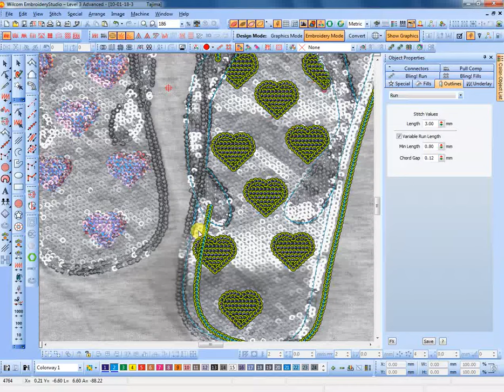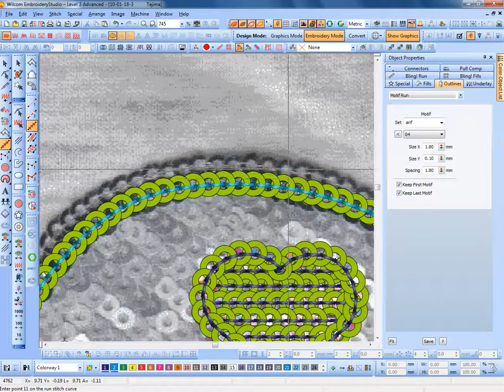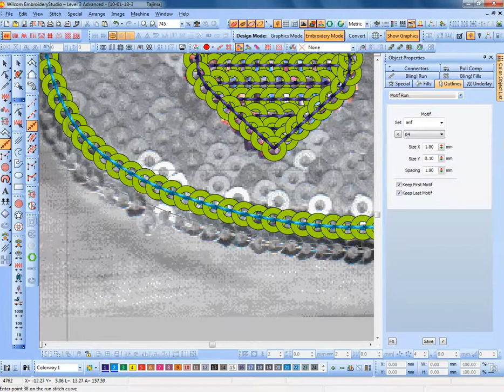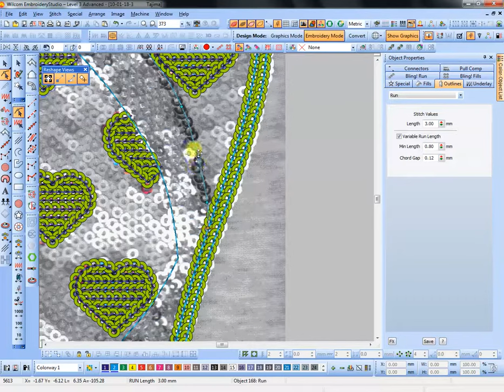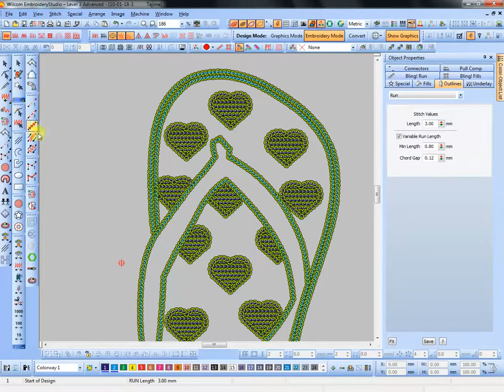Embroidery Sequin & Make Motif Run-13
Wilcom Embroidery Studio e2 Sequin & Make Motif Run